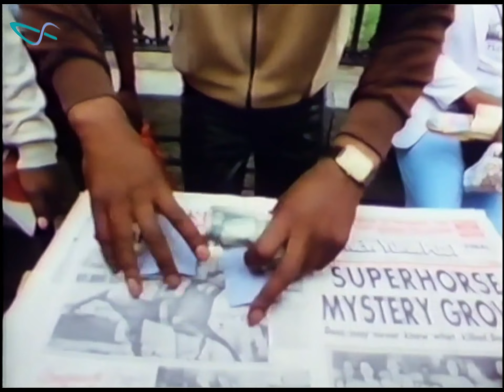FALCO - Helden von heute – Die Falco-Show Track03 "Zakadaca" / 1984 ORF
Zakadaca (unreleased Track 03): Street Dance
20. Oktober 1984 DoRo für ORF
von der "Jungen Roemer" Verfilmung "Helden von heute – Die Falco-Show"
DoRo = Rudi Dolezal und Hannes Rossacher (Torpedo Twins)

Falco schreckt in einer Gefängniszelle in Chicago, Illinois aus seinen Träumen. Er seilt sich unter den Augen der Wache (dargestellt von Robert Ponger) mit einem Bettlaken aus dem Gefängnis ab und flieht. In den Straßen der Stadt wird er Zeuge eines Turf war zweier rivalisierender Straßengangs, der zur Musik der Hip-Hop-Nummer Zakadaca (nicht auf dem Album vorhanden) als Tanzeinlage ausgetragen wird.

Amadea S. Linzer über den Clip:
Dieser Clip zeigt eine weniger bekannte, aber aus der Distanz von fast 40 Jahren durchaus interessante Episode aus dem Film „Helden von heute – die FALCO-Show“. Wir sehen hier Falco in der persiflierten Darstellung seines Alter Egos, der als Anti-Held einige skurrile Abenteuer zu bestehen hat, bevor er zum Popstar avanciert.
In diesem Fall ein Alptraum. Falco erwacht in einem Gefängnis, ergreift die Flucht, indem er sich an der Wache vorbei (dargestellt von Produzent Robert Ponger) aus der Zelle abseilt und dann mitten in eine dramatisch persiflierte Szenerie zweier Streetgangs im wahrsten Sinne des Wortes hineinspringt.
Man sieht trainierte männliche Körper, die zum unverständlichen Rap „Zakadaca“ einen getanzten Fight à la Michael Jackson austragen. Falco wirkt mitten in diesem rhythmischen Imponiergehabe der Tänzer als Komiker, der sich am Rande dieser Performance durch sein lässig-legeres Auftreten als cooler Anti-Held beweist, bevor er sich ebenso lässig wieder aus dem Staub macht.
Dabei gilt der Song „Zakadaca“ in dieser Version mehr als Fragment denn als eigenständige Musiknummer.
(Zakadaca" ist in den Aufzeichnungen von Falco selbst in dieser Form bestätigt, wobei "Zakadaca" auf Wikipedia und anderen YT Videos zu finden ist)
Die von Falco und einer Rapperin skandierten Laute wirken als Zitat von einem Song, der offenbar Teil der Produktion für das Album „Junge Roemer“ war, aber auf dieser dann doch nicht erschienen ist.
Im Film verbindet dieser Clip die Nummern „Helden von heute“ mit „No Answer“. Die Bilder, wenn Falco nach dieser Episode aus dem New Yorker-Underground auftaucht und in Turnschuhen und Jeansjacke kaugummikauend Richtung Hotel Chelsea schlendert, wo Brigitta Cimarolli bereits fast nackt auf ihn wartet, sind bekannt. Aber die große Frage ist: was geschah davor? Welches Abenteuer musste der „Held von heute“ davor bestehen? Hier erfahren wir es mit einem Augenzwinkern.